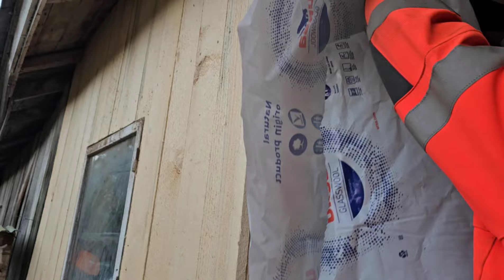Rakennustyöt jatkuu. Building continues.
Villaa lisää, lautoja seinään, väkeäkin paikalla tarkistamassa miten homma sujuu.